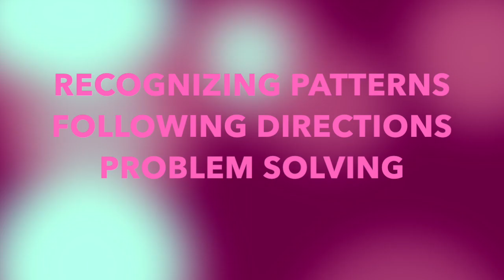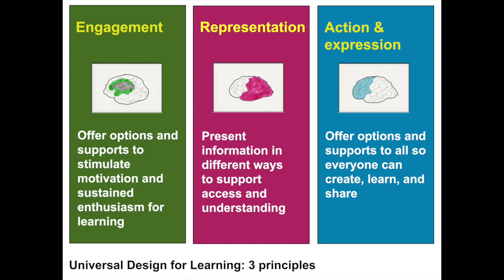Computational Thinking and Coding